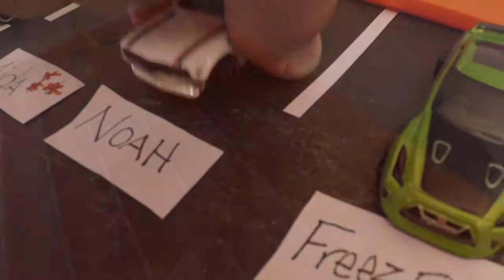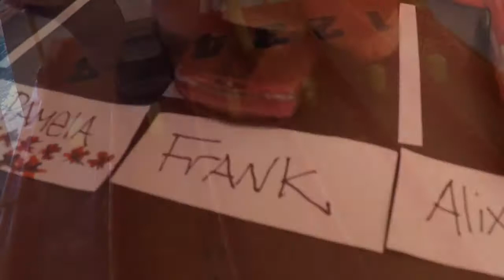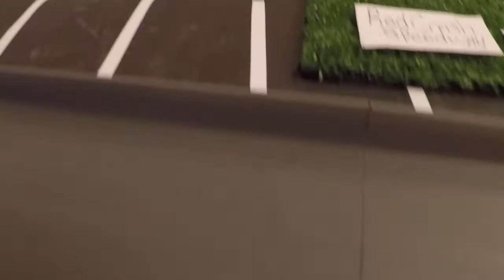Hot Wheels Tournament #28....Round #1....chance For $95💰💰🍀🏁🏁🏁